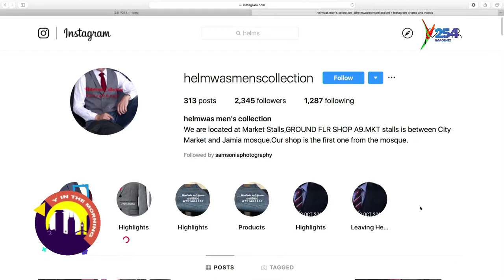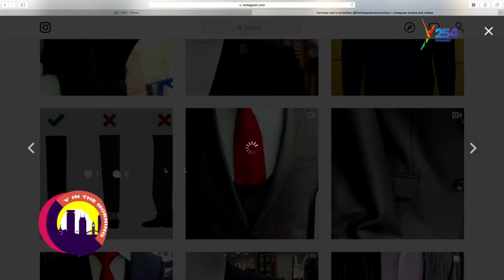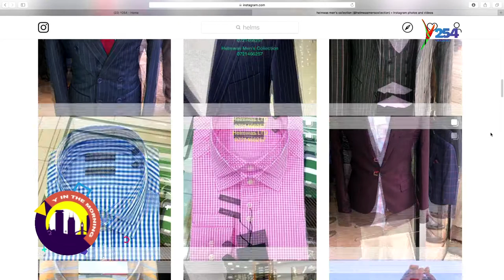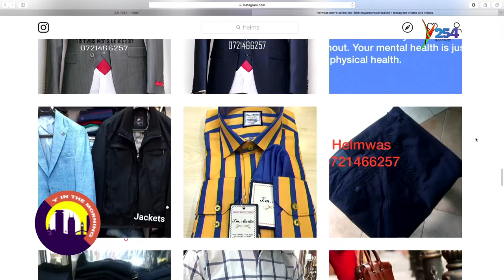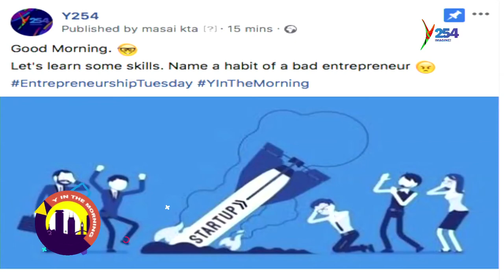This is how men dress to kill.